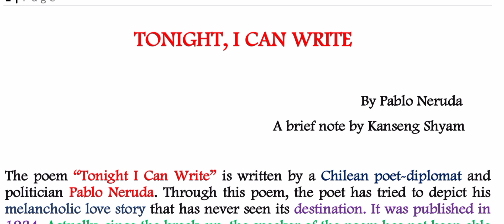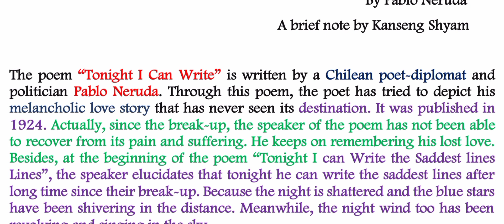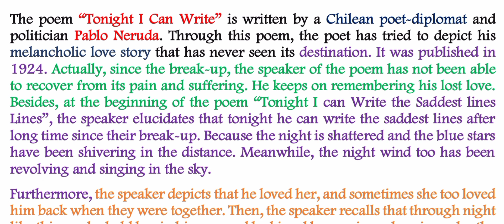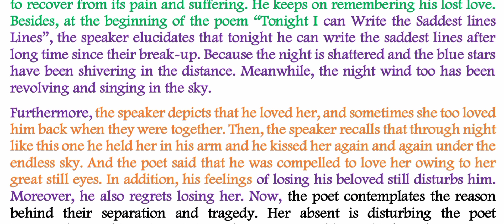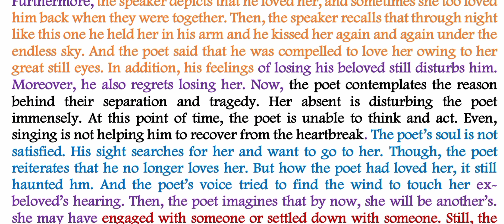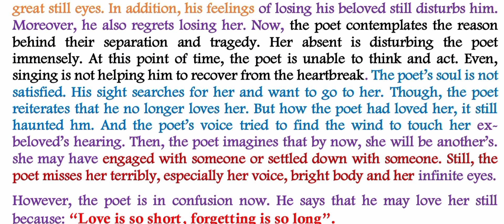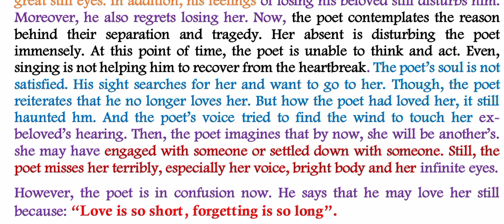Tonight I Can Write || Poem || by Pablo Neruda || Brief Commentary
Tonight I can write the saddest lines.

Write, for example, 'The night is shattered
and the blue stars shiver in the distance.'

The night wind revolves in the sky and sings.

I loved her, and sometimes she loved me too.

Through nights like this one I held her in my arms
I kissed her again and again under the endless sky.

She loved me sometimes, and I loved her too.
How could one not have loved her great still eyes.

To think that I do not have her. To feel that I have lost her.

To hear the immense night, still more immense without her.
And the verse falls to the soul like dew to the pasture.

What does it matter that my love could not keep her.
The night is shattered and she is not with me.

This is all. In the distance someone is singing. In the distance.
My soul is not satisfied that it has lost her.

My sight searches for her as though to go to her.
My heart looks for her, and she is not with me.

The same night whitening the same trees.
We, of that time, are no longer the same.

I no longer love her, that's certain, but how I loved her.
My voice tried to find the wind to touch her hearing.

Another's. She will be another's. Like my kisses before.
Her voice. Her bright body. Her infinite eyes.

I no longer love her, that's certain, but maybe I love her.
Love is so short, forgetting is so long.

Because through nights like this one I held her in my arms

Though this be the last pain that she makes me suffer
and these the last verses that I write for her.